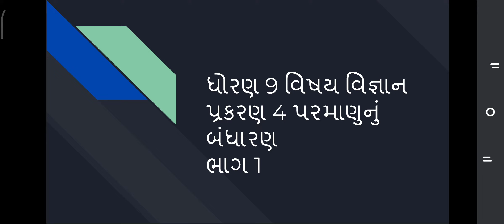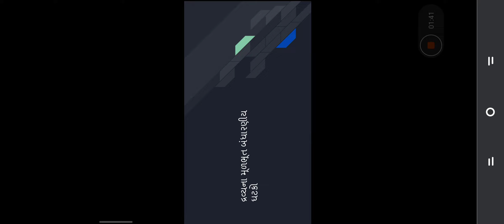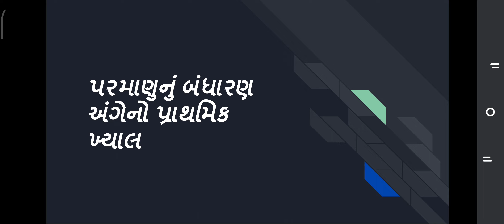ધોરણ 9 વિષય વિજ્ઞાન પ્રકરણ 4 પરમાણુનું બંધારણ ભાગ 1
Qadri sagufta Mohammad